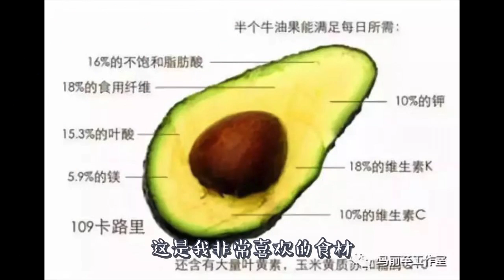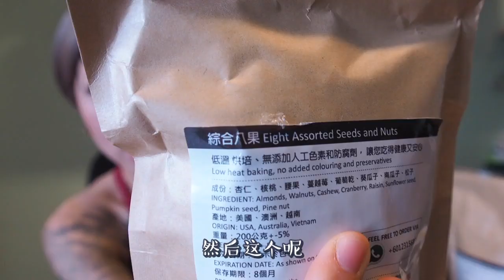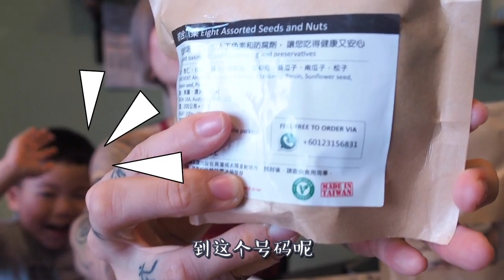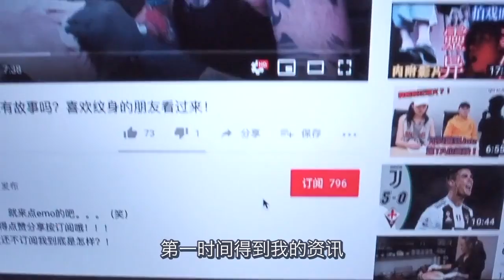用脂肪燃烧脂肪！有奖品要送出去哦～【超详细瘦身秘诀2】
看完影片点击此链接，
回答简单的问题即可有机会赢取奖品！

别忘了填写链接里的表格后要在影片下方留言通知哦！
游戏截止日：2019年5月13日

【菓籽】 SeedsLife Instagram:
seedslifetw